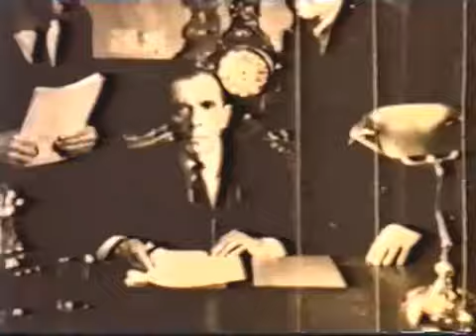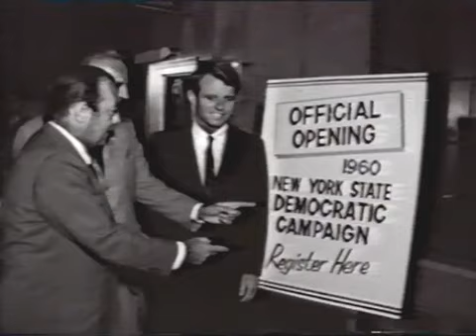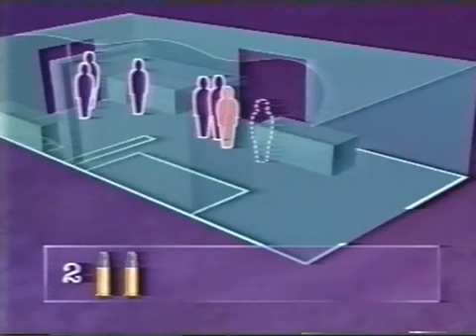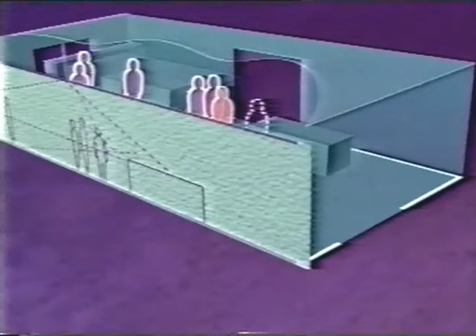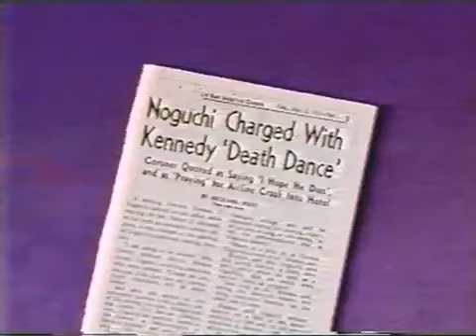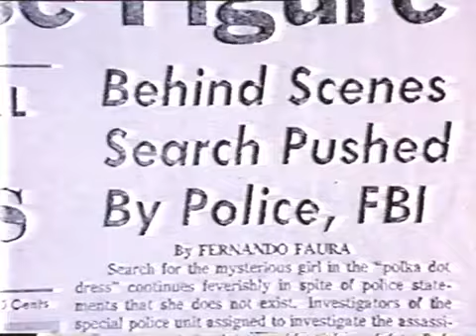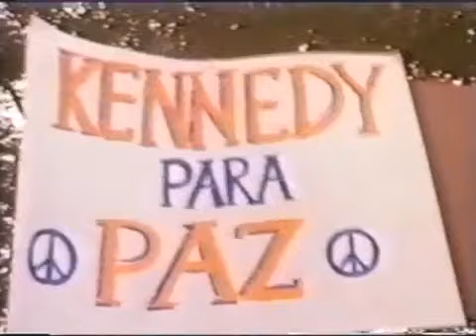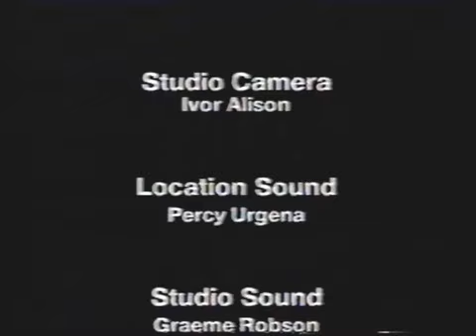SECRET HISTORY - THE ROBERT KENNEDY ASSASSINATION